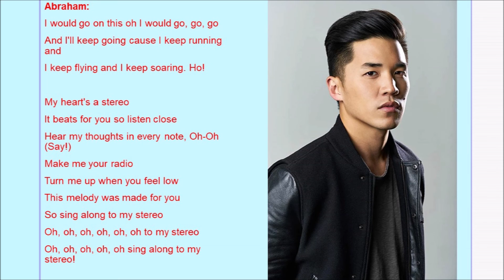Stereo Hearts Glee Project Lyrics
Originally By: Gym Class Heroes Ft Adam Levine
Performed By: Abraham Lim
Sung In: Season 2 Episode 7 Theatricality